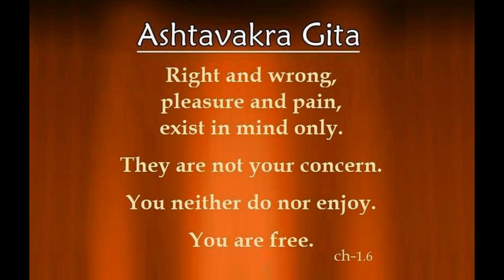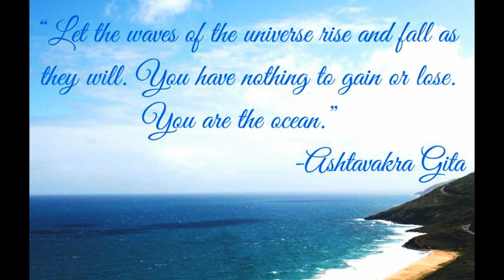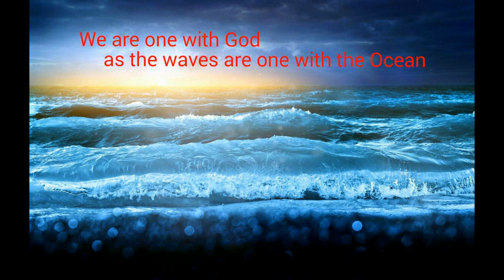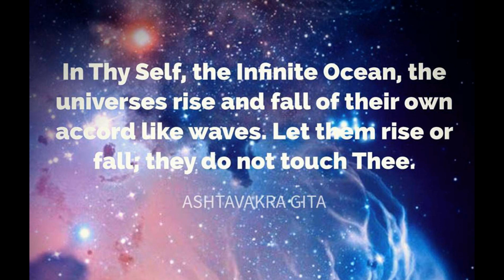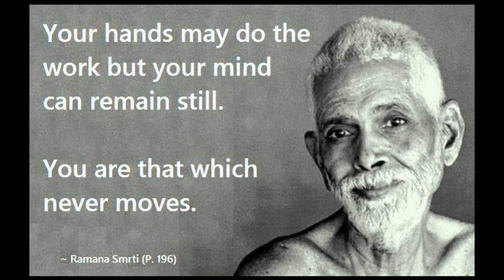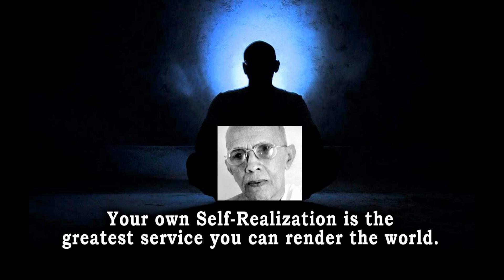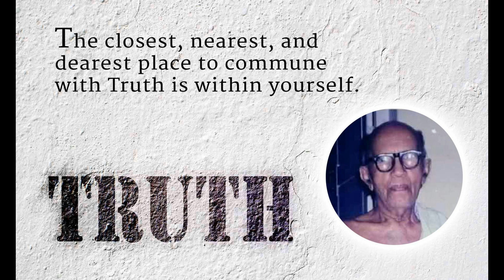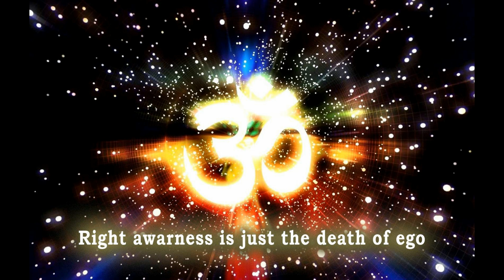Ashtavakra Geeta - part 24 by Brahmashree Prof Balakrishnan Nair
Discourse on Ashtavakra Geeta - part 24 (in malayalam language) delivered by Brahmashree Prof Balakrishnan Nair on 14/09/1996.
Please check for more details.